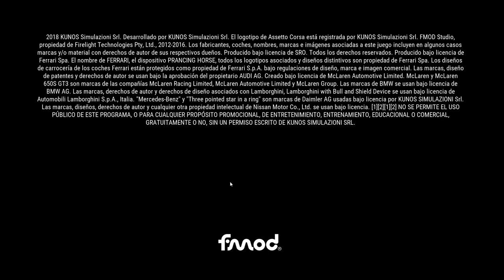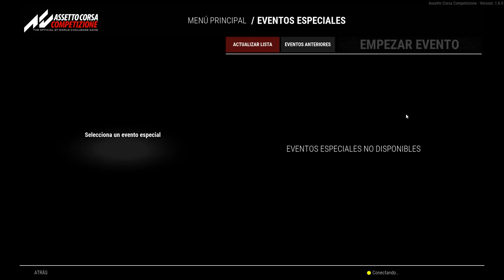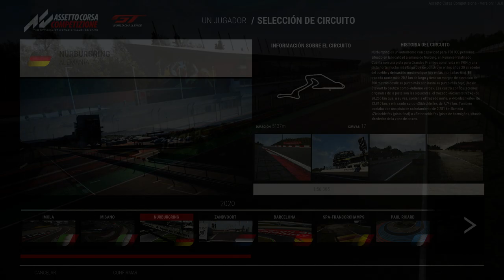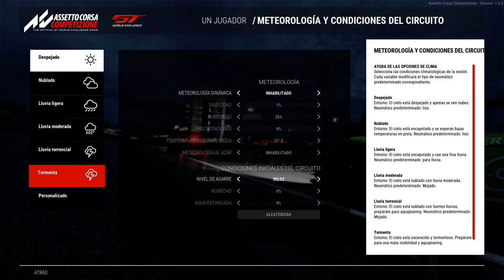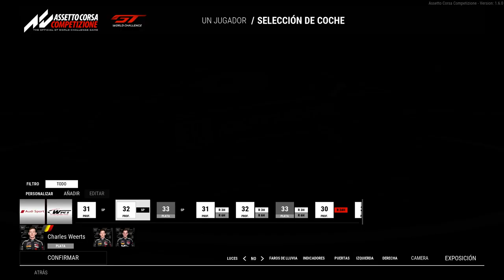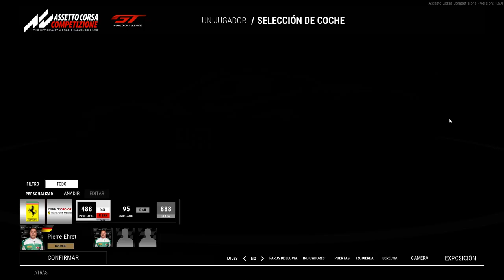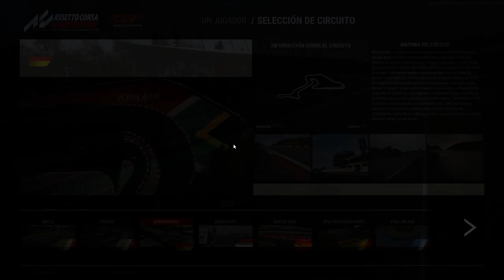Assetto Corsa Competizione Gameplay "Me resbala"